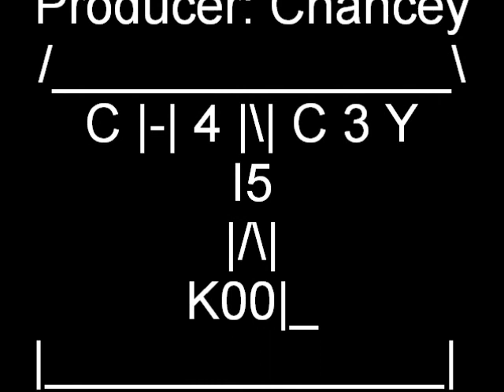I Approve This Message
Little Cousin